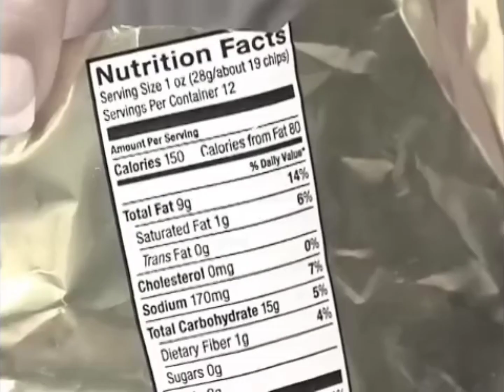Chip Wave Commercial [EDITED]